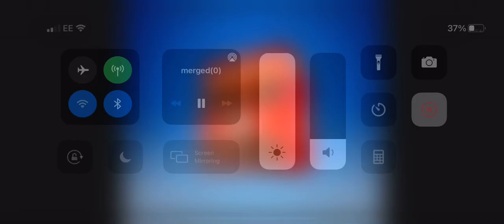Deal or no deal Hollywood heartthrobs advert